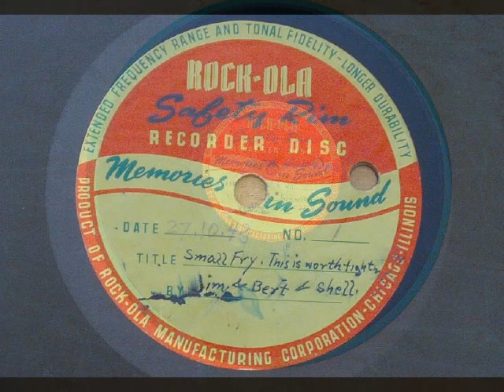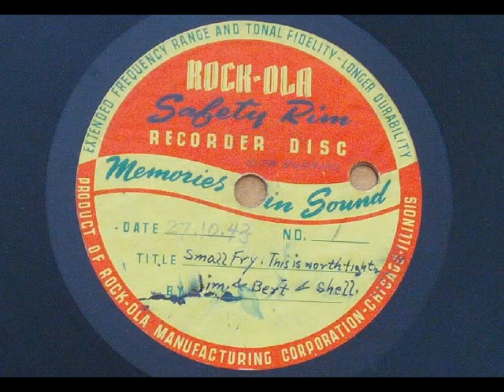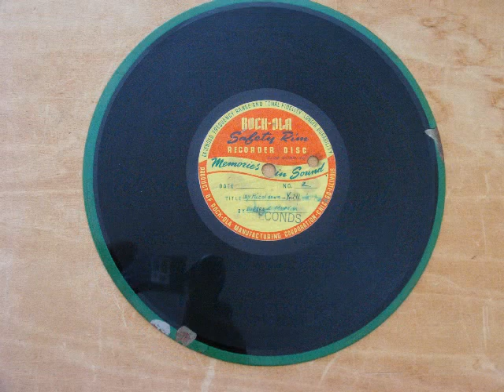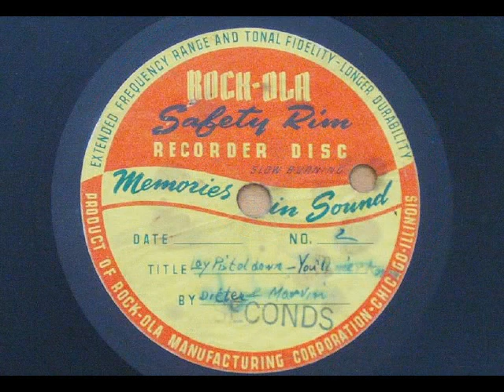78 RPM 1943 ACETATE DISC OF A SENIOR CHOIR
A teacher records students of the senior choir.  The blank is stamped SECONDS which means substandard.

SIDE 1
TITLE: "Small Fry"  BY: Jim & Bert
TITLE: "This is Worth Fighting For" Sheldon

SIDE 2
TITLE: "Lay That Pistol Down"  BY: Ditter
TITLE: "You'll Never Know"  BY: Marvin

EXTENDED FREQUENCY RANGE AND TONAL FIDELITY - LONGER DURABILITY
ROCK-OLA
Safety Rim
RECORDER DISC
Memories in Sound
DATE 27.10.43  NO.
TITLE
BY
PRODUCT OF ROCK-OLA MANUFACTURING CORPORATION - CHICAGO ILLINOIS
SECONDS

Before tape was popular, recordings were made on Acetate Discs.  These were an aluminum disc coated with Acetate which can be recorded with a record cutter stylus.  The blanks had an extra 3 holes to provide traction since the stylus would develop significant drag.
I purchased many of these discs in the late 1960s early 1970s from Salvation Army.  It was easy to spot these in stacks of 78 RPM disks because the edge was shinier.  Many came from radio stations.